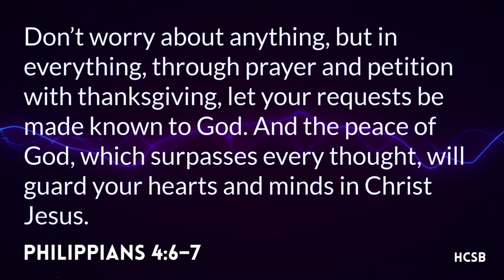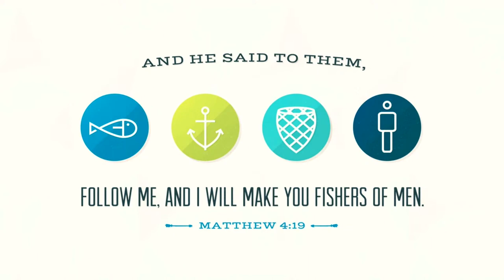How to handle your anxieties | Adrian S. Taylor, Lead Pastor | Springhill Church,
To support this ministry and help us continue to reach people all around the world

The mission of the Springhill Church is to help you become a maturing believer.  This is the vision of the Springhill Church, led by Pastor Adrian S. Taylor and based in Gainesville, FL with multiple ministries through which you may use your God-given gifts.